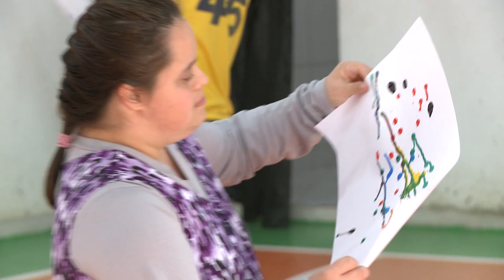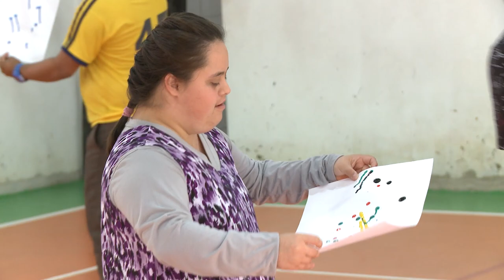29° Festival de Inverno | Workshop "Ím.par"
O 29° Festival de Inverno da UFPR juntou dança e arte em um workshop onde inclusão foi a palavra-chave.
O workshop “Ím.par”, destinado aos alunos da APAE de Antonina, desenvolveu uma atividade animada que uniu o movimento do corpo com a pintura.